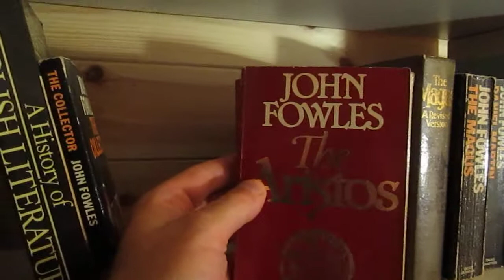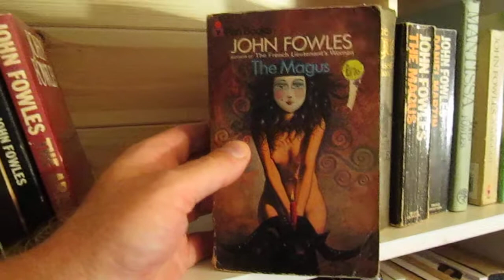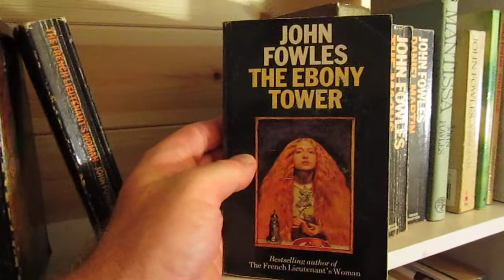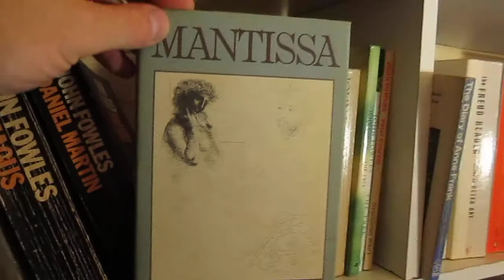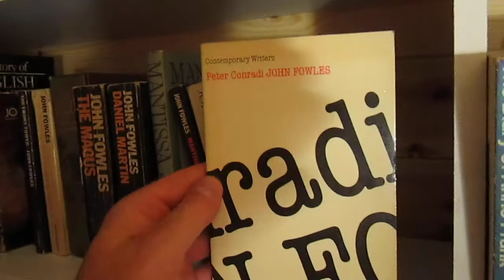In R J Dent's Library - John Fowles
A look at the works of a renowned author in R J Dent's library - John Fowles